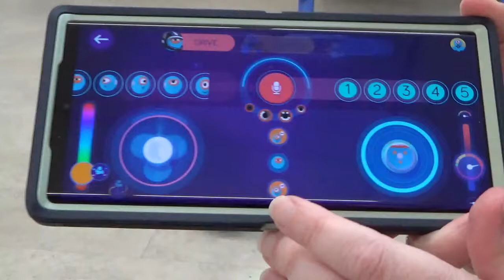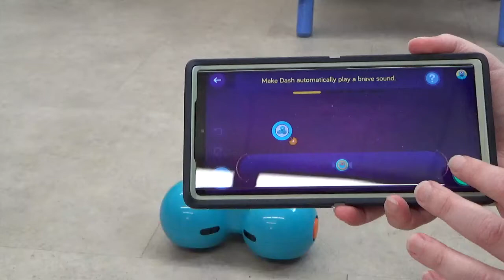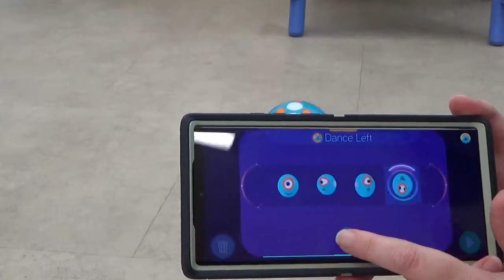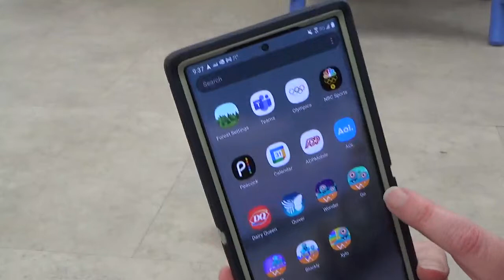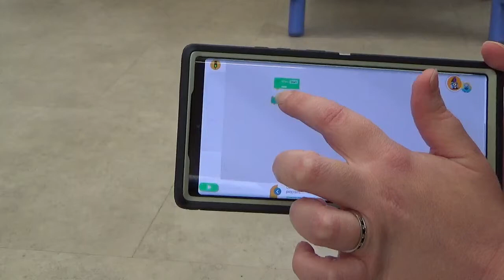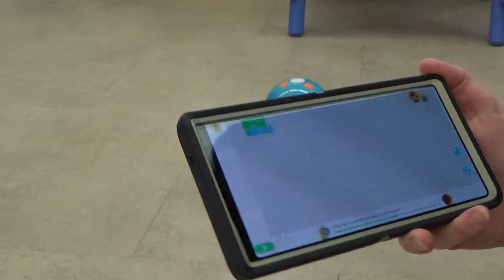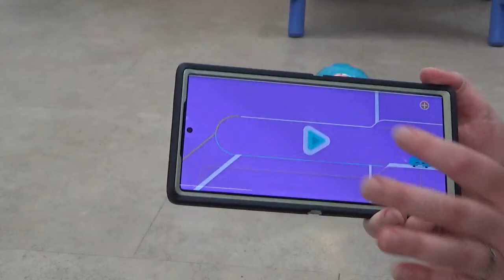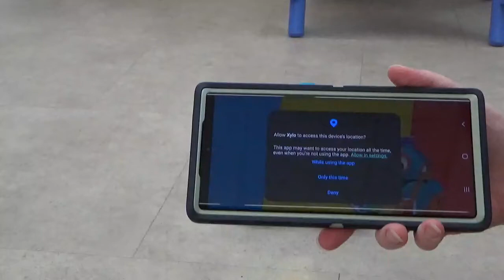Coding Craze: Fun with Dash Virtual Program - Thursday, October 28, 2021 at 5:30 pm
NOTE:  The robots, "Dot" and "Dash" are created by the Wonder Workshop.

NOTE:  The "Wonder," "Go," "Blockly,", "Path," and "Xylo" apps are all created by
  the Wonder Workshop.

Good Afternoon Boys & Girls!  My name is Ms. Brianne, and I am from the Youth Services Department of the Westhampton Free Library!

Welcome to another month of Coding Craze!

Until further notice, this club will meet virtually once a month in order to discover the latest in coding games and toys.

Hopefully, we can meet again and you will have the chance to interact with our many coding toys and games.  Right now, please enjoy the demonstrations I will have during future sessions.

In this video, you will view a demonstration on Wonder Workshop's "Dash" robot, as well as view a demonstration of the "Wonder," "Go," "Blockly," and "Path" apps using "Dash."

You will also be able to view the "Xylo" app with "Dash."  However, due to not having the correct supplies, we will not be able to demonstrate the app today.

Thank you very much for joining my program today.  Please visit the Westhampton Free Library website for other virtual programs the library has to offer!